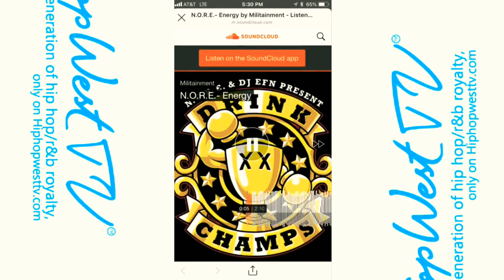NORE diss Choke No Joke in new song